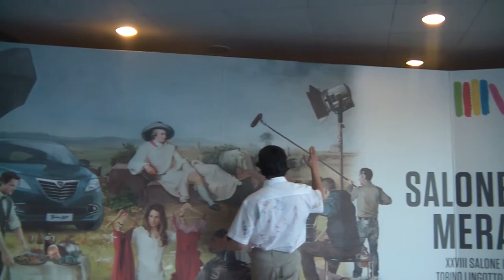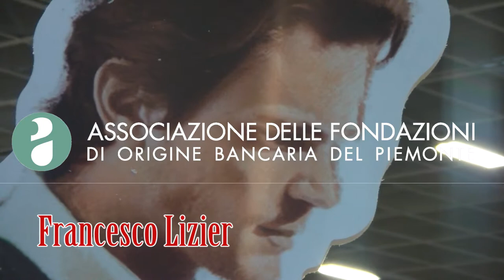Adotta uno Scrittore Live #15 SPECIALE Regina Margherita - Mario Calabresi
"Adotta uno scrittore" è un progetto del Salone Internazionale del libro di Torino realizzato con il sostegno dell' Associazione delle Fondazioni di origine bancaria del Piemonte.
In questo video ci occupiamo dell'adozione di Mario Calabresi da parte dei ragazzi dell'Ospedale Regina Margherita di Torino.
A nessun animale, eccetto il conduttore, è stata fatta violenza di alcun genere.